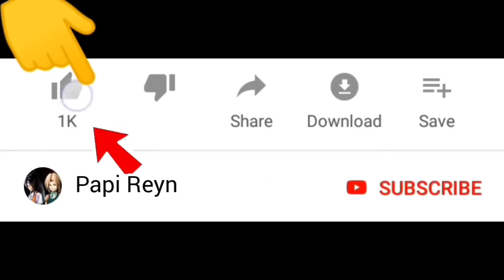Stickman Spongebob Prank Lucu dan Jalankan Misi 😂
Selamat datang di channel Papi Reyn. Kali ini kita mau main game stickman spongebob prank pak polisi bikini bottom , stickman rope hero .. Seru guys !

Warm regards,

Papi Reyn